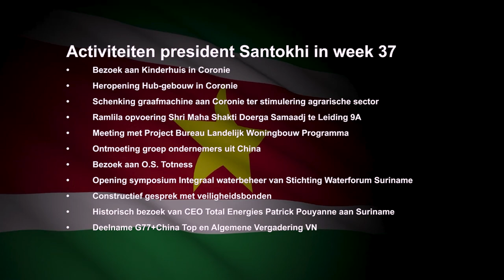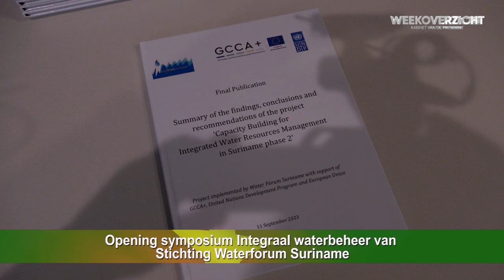ACTIVITEITEN PRESIDENT SANTOKHI IN WEEK 37